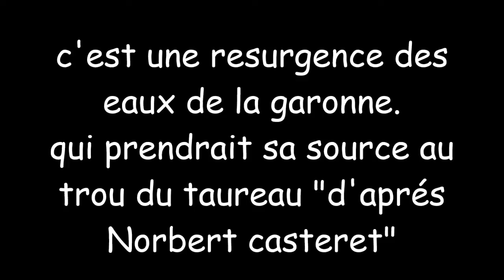Cascade artiga de Lin uelhs de joeu le 21 Juillet 2017